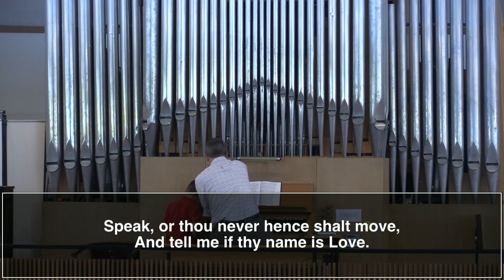CMC Sunday Morning September 10, 2023